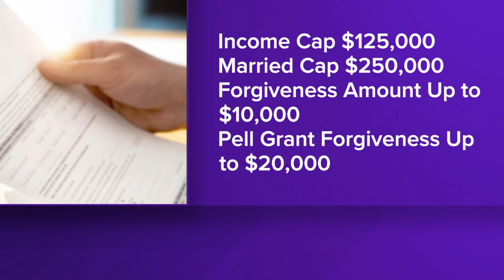Qualifications for Biden student loan forgiveness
Allison Gormly has the details on if you qualify or not.